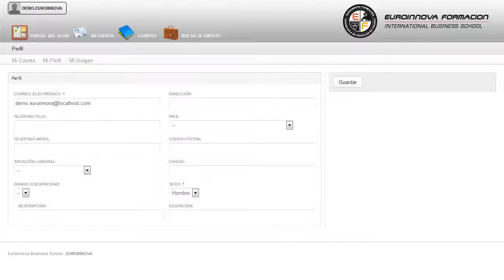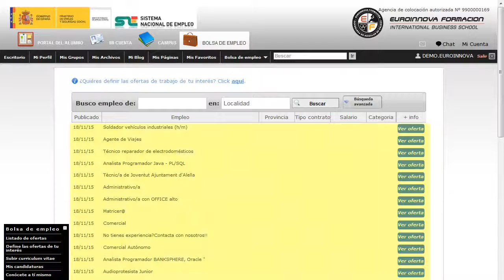Operaciones de Unión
En el ámbito de la fabricación mecánica, es necesario conocer el montaje y puesta en marcha de bienes de equipo y maquinaria industrial. Así, con el presente curso se pretende aportar los conocimientos necesarios para las operaciones de unión.